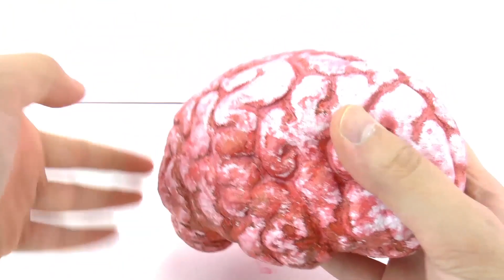ANTI STRESS BREIN?! Versiering voor Halloween & horrorfeestjes! Vies brein om vast te pakken!